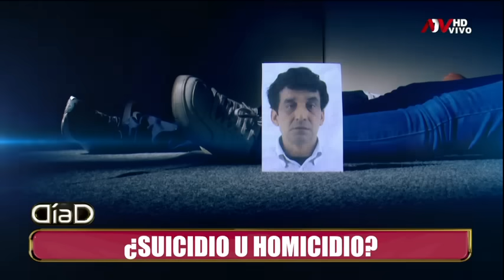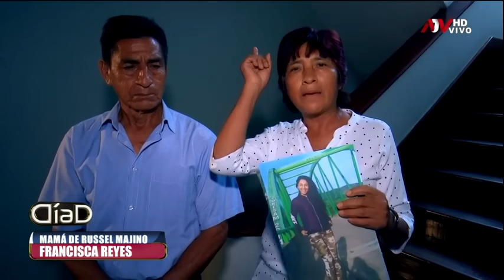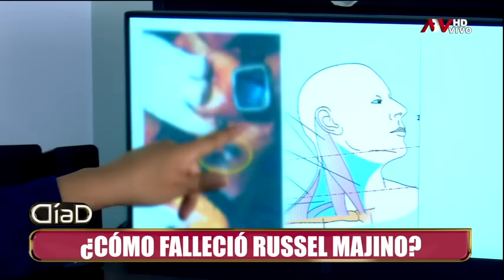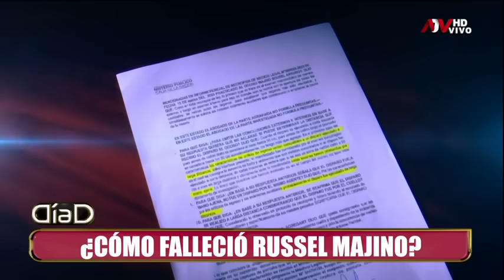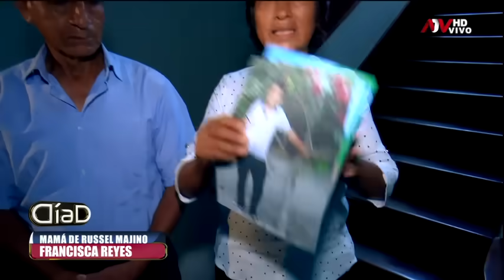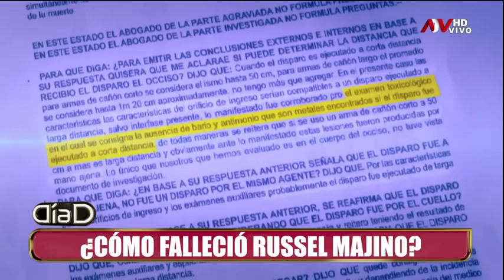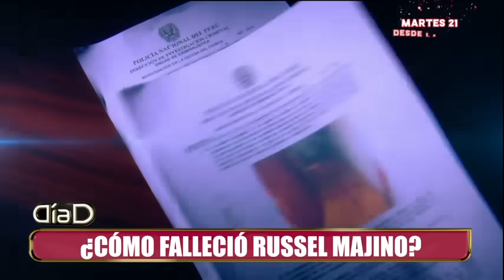Suicidio u homicidio: Nuevas pericias revelan cómo falleció Russel Majino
Nuevas pericias realizadas por el Ministerio Público arrojarían que Russel Majino nunca se suicidó, tal y como lo habría dicho a la justicia su suegro Adan Tapia. El suegro de Russel fue la única persona que estuvo presente en la casa donde su hija Andy Tapia fue asesinada, presuntamente por Russel Majino.
Esta versión se contradice con la investigación forence de la Fiscalía que concluye que los disparos que recibió Russel fueron de larga distincia y fueron ejecutados por otra persona, es decir, Russel habría sido asesinado. De acuerdo a especialistas, la escena del crimen se habría alterado.